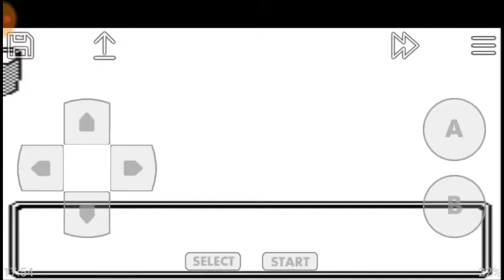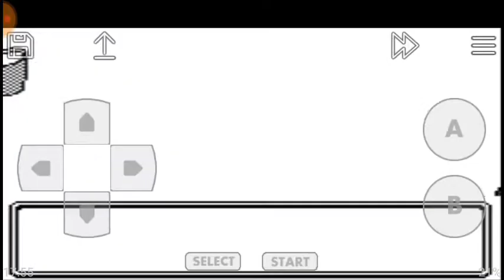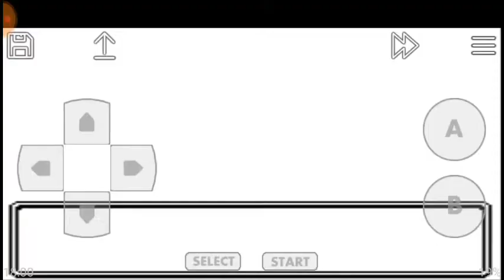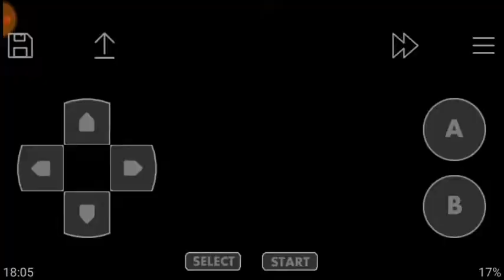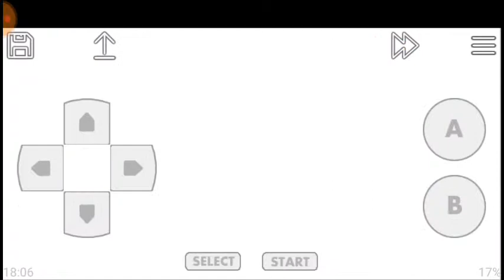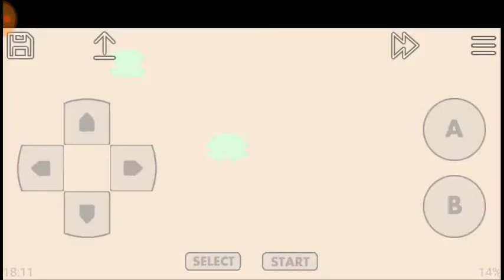Pokémon Gold (GBC) #7 Derrubando Insetos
Game Freak Idolatragames Pokémon Gold GBC